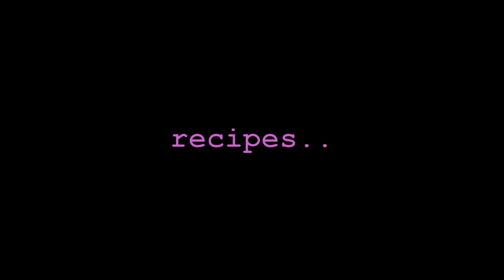மாடித்தோட்டம் - தெரிந்து கொள்ள வேண்டியவை || Panchakavyam | Jeevamirtham | WDC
Watch this very informative video for necessary information about terrace gardening in Tamil.How to prepare soil, how to prepare jeevaamirtham, how to prepare compost at home, how to prepare WDC at home. You will know all necessary information for terrace gardening in Tamil.
This explains How to prepare Panchakavyam in Tamil, How to prepare PanchaGavyam in Tamil, How to prepare Panchakaavyam
How to prepare your own compost in Tamil
pancha kaviyam seivathu eppadi